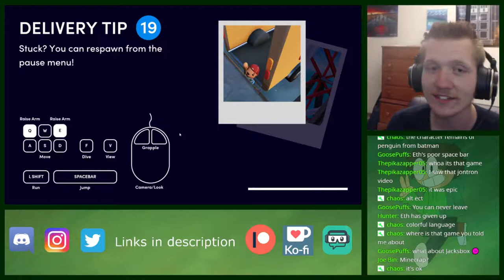Totally Reliable Delivery Service Beta